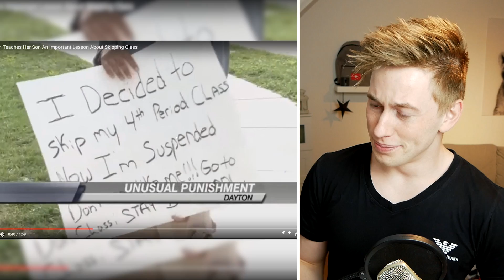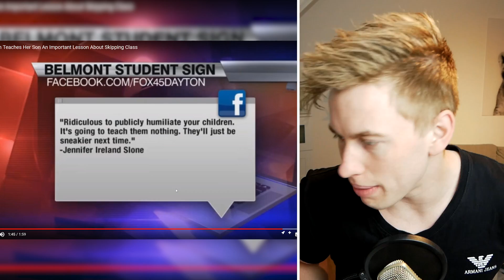Kinder, die beim Schule Schwänzen erwischt wurden